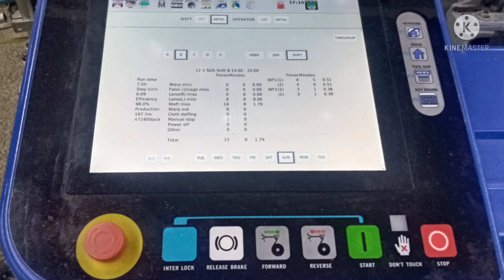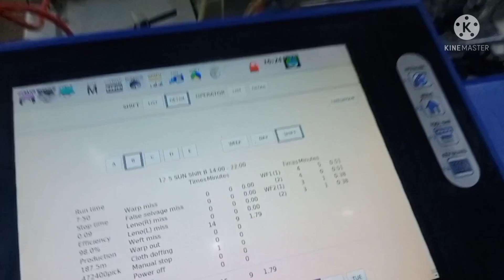Optimal Weaving Performance: Discover the Best Loom with 98% Efficiency and 1100 RPM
Uncover the pinnacle of weaving excellence with our in-depth exploration of the best loom that boasts an incredible 98% efficiency and a remarkable 1100 RPM. In this video, we delve into the technological marvel that revolutionizes the textile industry. Learn how this high-efficiency loom maximizes productivity, minimizing downtime and optimizing fabric production. Whether you're a textile enthusiast, an industrial professional, or someone intrigued by cutting-edge machinery, this comprehensive guide provides insights into the engineering marvels that power the seamless world of weaving. Join us to witness the future of textile technology and the key to weaving success.